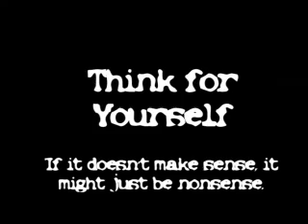Satan Is Pro-Life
In the battle for souls, Satan get's all of the non-Christians but God has a trick up his sleeve to ensure that He wins the race.